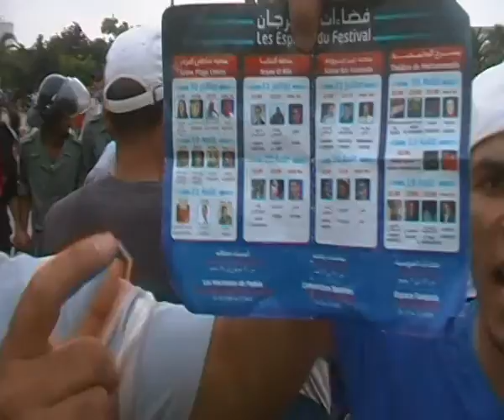البرادعة والمسيرة /محمدية بريس2011/07/30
البرادعة والمسيرة /محمدية بريس